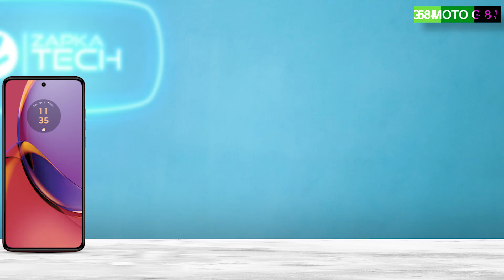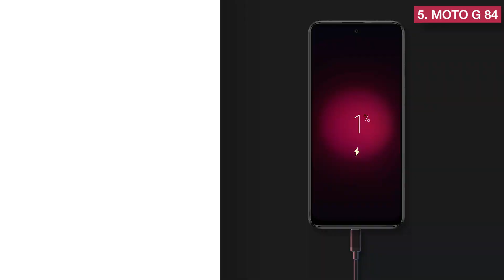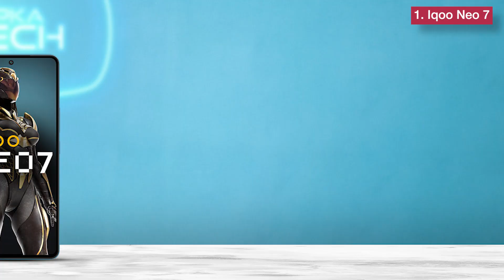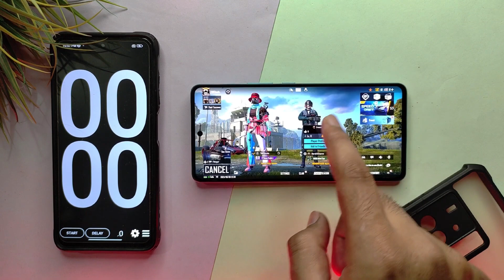12 GB RAM | Top 5 Best Smartphones 20,000 to 30,000 Gaming & Performance Phones in 2023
Moto G84 5g

Realme Narzo 60 Pro 5g

Vivo V25

Oneplus Nord CE 3 5g

IQOO Neo 7 5g

good smartphone under 30000,
under 30000 best smartphone,
best smartphone around 30000,
best phone under 30000 of samsung,
smartphone around 30000,
latest smartphone under 30000,
best upcoming phones under 30000,
upcoming smartphones under 30000,
best smartphone under 30000 tamil,
oneplus smartphone under 30000,
best phone under 30000 rupees,
best phone under 30000 rs,
phone under 30000 in 2023,
samsung phone under 30000 5g,
best samsung smartphone under 30000,
smart phones below 30000,
new smartphone under 30000,
phone under 30000 5g,
5g smartphone under 30000,
smartphones under 30000 5g,
best smartphone under 30000 malayalam,
best curved display smartphone 2023 under 30000,
best smartphones under 30000 in nepal,
smartphones under 30k,
best smartphone 2023 under 30000,
best phone under 30000 curved screen,
smartphone under 30000 in pakistan,
best phone under 30000 with 256gb,
smartphones under 30000 in india,
smartphones under 30000 in nepal,
best upcoming smartphones under 30000,
best smartphone under 30000 rupees,
best oneplus smartphone under 30000,
best curved display smartphone under 30000,
best smartphone under 30000 in bangladesh 2023,
best phone under 30000 july 2023,
best phone under 30000 new launch,
best smartphone under 30000 rs,
best smartphones under rs 30000,
mobiles under 30000 telugu,
smartphone under 30000 in bangladesh,
best phone under 30000 malayalam shazam,
oppo smartphone under 30000,
best smartphones to buy under 30000,
best phone under 30000 with best camera and processor,
best smartphone under 30000 in 2023 tamil,
phone under 30000 oneplus,
upcoming smartphones 2023 under 30000,
best phone under 30000 with good battery backup,
best phone under 30000 5g with best camera,
gaming phone under 30000 5g,
oneplus phone under 30000 5g,
best android smartphones under 30000,
best phone under 30000 for vlogging,
best phone under 30000 snapdragon 888,
new phone under 30000 5g 2023,
best phone under 30000 gaming and camera,
best phone under 30000 k,
best mobiles under 30000 malayalam,
best phone under 30000 motorola,
best phone under 30000 offline market,
smartphone under 30000 with best camera,
best smartphone under 30000 with snapdragon processor,
best phone under 30000 with 12gb ram,
top 10 best smartphones under 30000,
30000 under best smartphone,
oneplus phone under 30000 best camera,
best phone under 30000 callmeshazzam,
best smartphone under 30000 for gaming,
mobile in 30k range,
best smartphone under 30000 in 2023 malayalam,
samsung phone under 30000 malayalam,
mobiles under 30000 in nepal,
mobiles under 30000 in pakistan 2023,
best phone under 30000 redmi,
best smartphone under 30000 trakin tech,
top 5 best 5g smartphone under 30000,
best phone under 30000 with best processor,
xiaomi 30k phone,
mi under 30000 mobile,
best smartphone under 30000 august 2023,
best phone under 30000 comparison,
samsung phone under 30000 latest,
phone under 30000 latest,
best battery life smartphones 2023 under 30000,
gaming phone under 30000 malayalam,
phone under 30000 to 40000,
best phone under 30000 waterproof,
best phone under 30000 with headphone jack,
smartphone in 30000 range,
best budget smartphones 2023 under 30000,
samsung smartphone under 30000 5g,
best smartphone under 30000 5g in india 2023,
best phone under 30000 april 2023,
best motorola smartphone under 30000,
best phone under 30000 camera and gaming,
best smartphone under 30000 gyan therapy,
phone under 30000 technical guruji,
best phones in 30k range,
mobiles under 30000 in tamil,
top smartphones under 30000 in india,
best smartphone under 30000 june 2023,
smartphone 20000 to 30000,
best smartphone under 30000 malayalam 2023,
best phone under 30000 manoj saru,
camera phone under 30000 malayalam,
mobiles under 30000 malayalam,
best phone under 30000 malayalam review,
best phone under 30000 now,
best phone under 30000 non chinese,
best phone under 30000 new,
phone under 30000 in pakistan 2023,
best phone under 30000 samzone,
best phone under 30000 small screen,
best phone under 30000 sale,
best phone under 30000 with wireless charging,
best phone under 30000 with amoled display,
oppo phone under 30000 5g,
best phone under 30000 5g in india,
best phone under 30000 8gb ram,
phone under 30000 camera,